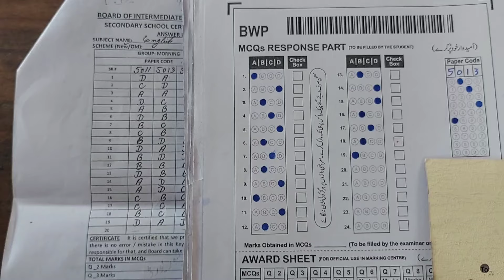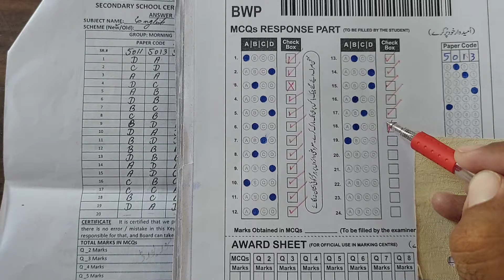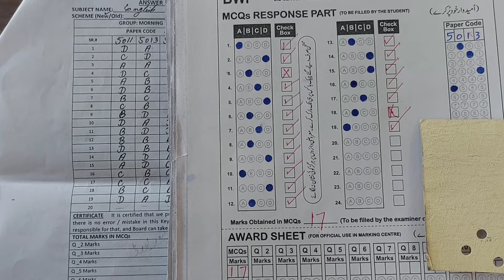How to check bubble sheet in board exams| Bubble sheet checking process |Board objective checking